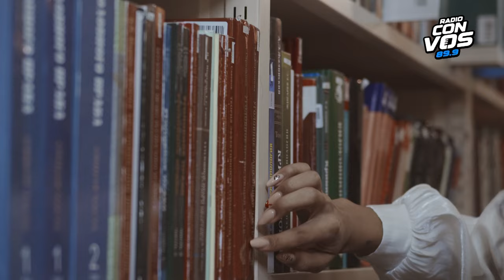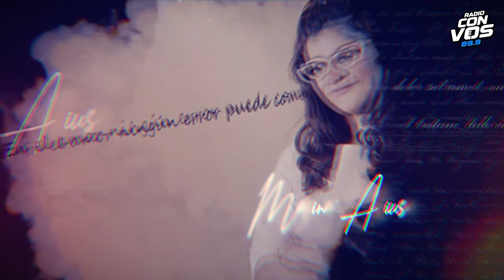Vidas Prestadas con Maitena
En este episodio de Vidas Prestadas, Hinde conversa con la humorista e historietista Maitena a propósito de su nuevo libro “Las mujeres de mi vida”; la periodista Marina Abiuso lee a Vivian Gornick y el escritor Guillermo Roz nos cuenta qué libros tiene en su mesita de luz.